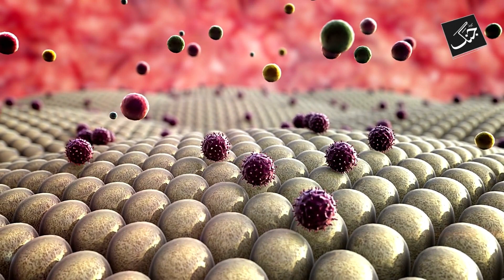UK Covid patient was positive for record 505 days | Daily Jang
UK doctors believe they have documented the longest Covid infection on record - a patient they treated who had detectable levels of the virus for more than 16 months, or 505 days, in total.